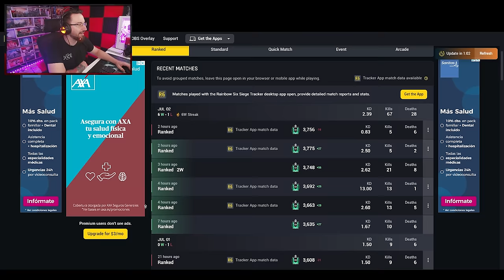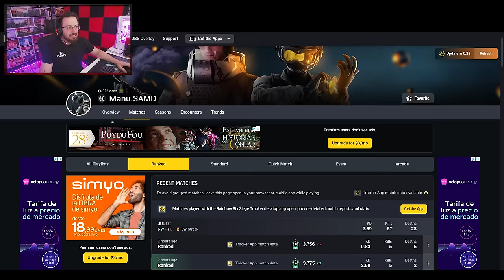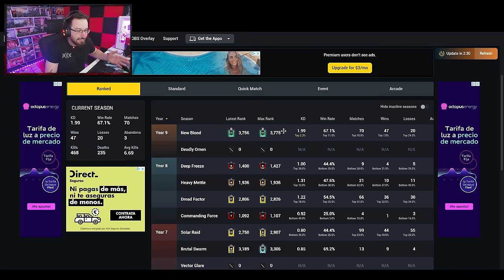Ha SUBIDO de COBRE a DIAMANTE en 1 temporada 😯 | Caramelo Rainbow Six Siege Gameplay Español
✅ Ha SUBIDO de COBRE a DIAMANTE en 1 temporada 😯 en este Gameplay de Rainbow Six Siege español en la temporada New Blood.